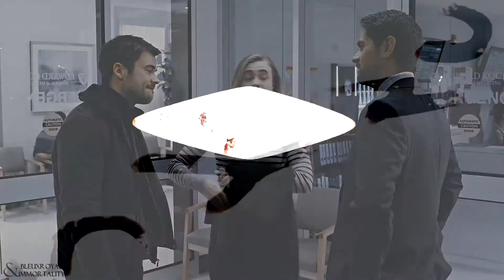Love triangle [Auprès d'un autre]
It's better in HD !

La deuxième collab avec ma soeur @immortality3066 !

❝ Je veux croire que c'est de ma faute. Si ce soir elle dort auprès d'un autre❞

♔ Coloring :  Cold Embrace [Evelyn Jackson]
♔ Serie : A lot, ask
♔ Song : Auprès d'un autre [La légende du Roi Arthur - Florent Mothe]